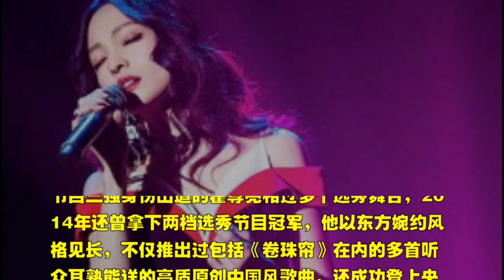《歌手2018》第八期为什么停播 第八期的补位选手是谁